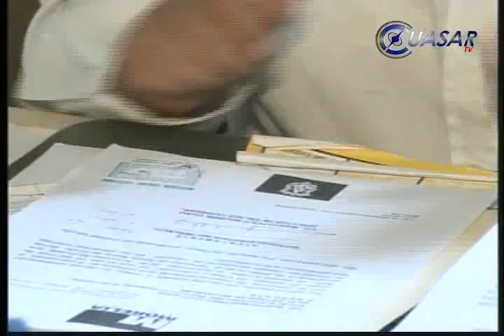Noticias de Morelia y Michoacán en breve, CuasarTv 19 de Septiembre del 2013